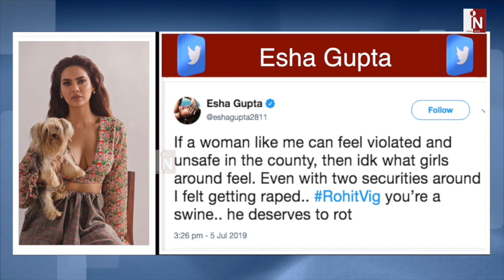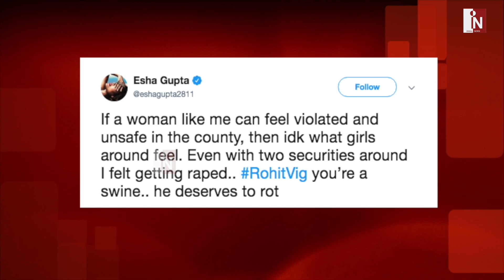Esha Gupta के साथ Delhi के Hotel में हुई गंदी हरकत, Tweet पर Share किया Video | India News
पूरी रात मुझे घूरता रहा और... { Bubble}